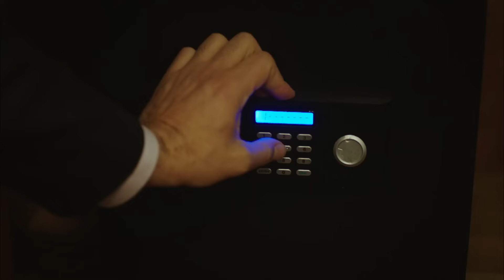Rosa Negra Capítulo 270 | Doblado en Español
Baran y Nazlı desaparecieron, y Narin y Ebru se ven obligadas a actuar juntas nuevamente por Baran. ¿Acaso Baran está en problemas otra vez por culpa de Nazlı? Aunque los miedos de las dos madres aumentan, están decididas a encontrar a sus hijos. Mientras tanto, Melek avanza rápidamente hacia el matrimonio, y aunque Kadriye no entiende por qué su hija está tan insistente en querer casarse, continuará con su negativa a darle a Melek en matrimonio a Rüstem hasta el final.

Producción: Avşar Film
Director:  Murat Saraçoğlu
Guión:  Eylem Canpolat, Sema Ergenekon